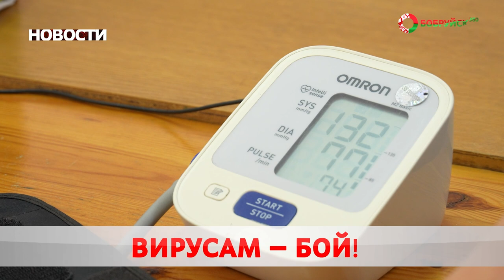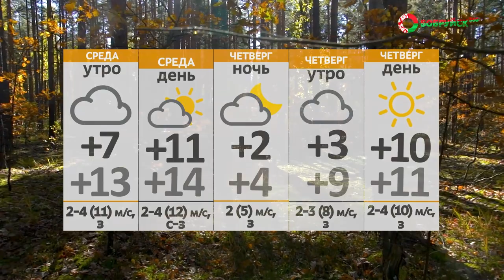НОВОСТИ: укол здоровья, сломанная судьба и дары осени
Смотрите в выпуске "Бобруйск 360" (от 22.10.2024):

Навстречу иммунитету. Вакцинация населения в активной фазе. Кто уже получил укол здоровья?

Без головы на плечах. В Бобруйске задержан оптовый наркокурьер. Стоил ли приработок загубленной судьбы?

Овощной запас. На Максима Горького в выходные стартует сельхозярмарка. Почему не стоит проходить мимо?

А также: время еще есть и ветер с моря дул. В среду синоптики обещают штормовую погоду. Доставать ли тёплые куртки?